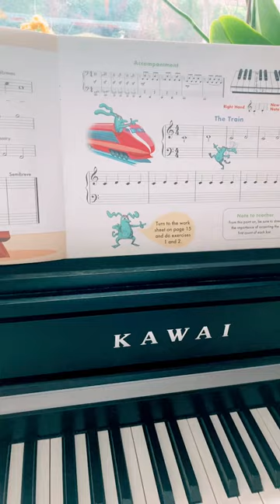"The Train" - Page 13 - JOHN THOMPSON'S Easiest Piano Course Part 1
Help your child or yourself study "The Train" on page 13 of the John Thompson's Easiest Piano Course Part 1 with this Short.